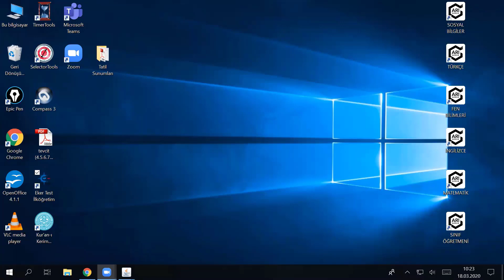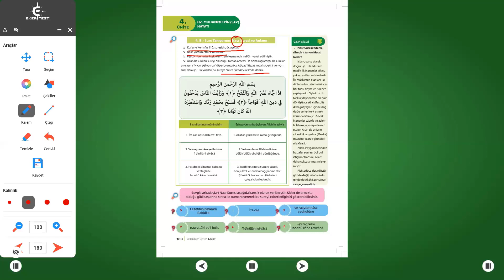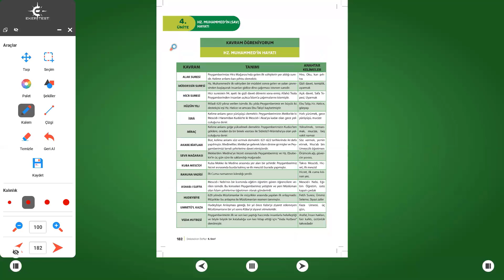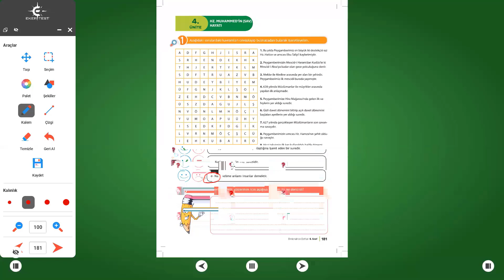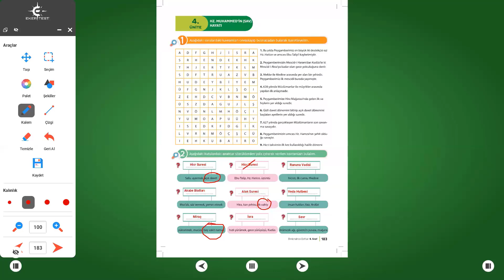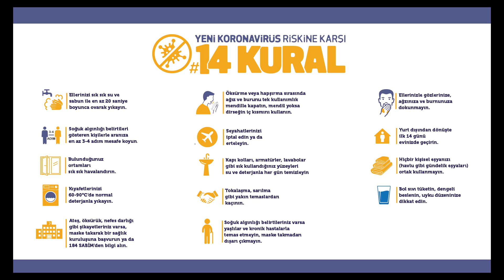6 Sınıf Dkab Nasr Suresi ve Anlami